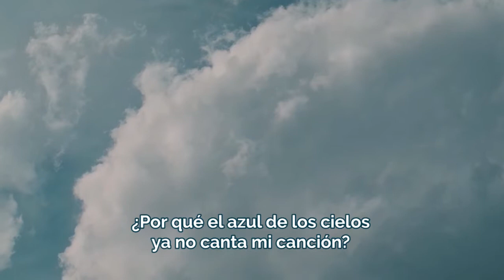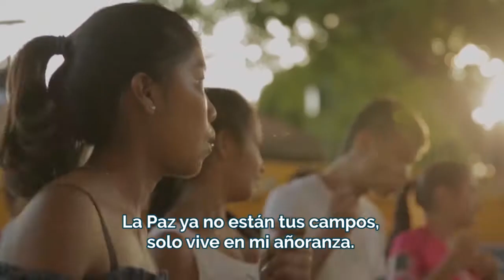Canción: Por ti Colombia